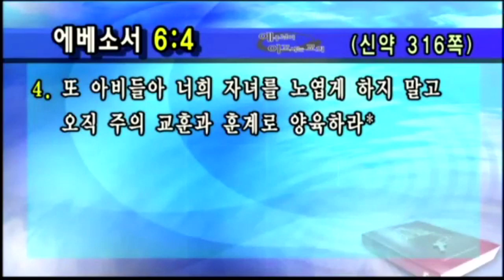[선한목자교회] 가정시리즈 2012/05/06 | 자녀를 볼 때 예수님을 바라보라 | 유기성 목사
자녀를 볼 때 예수님을 바라보라 - 에베소서 6:4